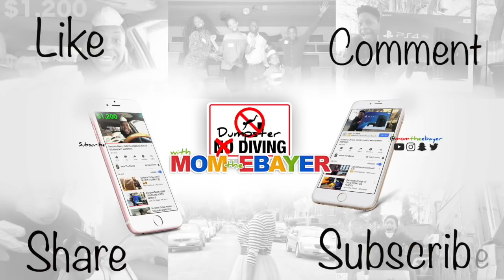Dumpster Diving: Dumpster Diving: A $300.00 Nespresso Machine IN THE TRASH - OMG!!!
Angel Jones
3024 N. Ashland Ave.
Unit# 7181
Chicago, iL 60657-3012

NEW VLOGS EVERY Monday -  Friday AT 5pm Central Standard Time

Angel Jones
3024 N. Ashland Ave.